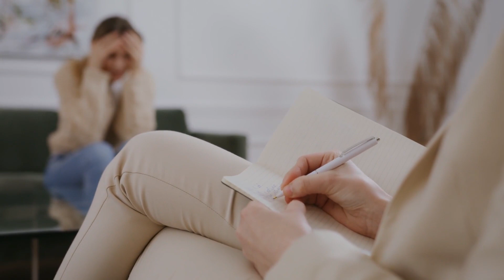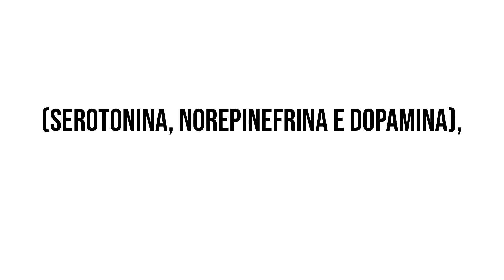O que é Ansiedade e como identifica-la.